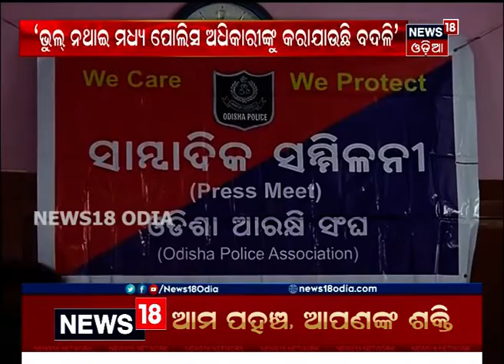ଗର୍ଜିଲା ଓଡ଼ିଶା ପୋଲିସ ସଂଘ